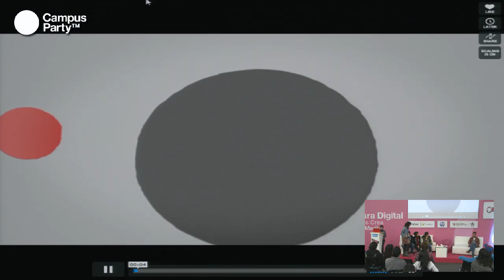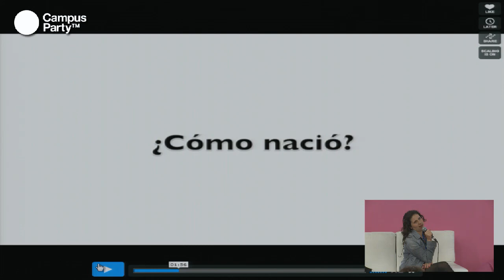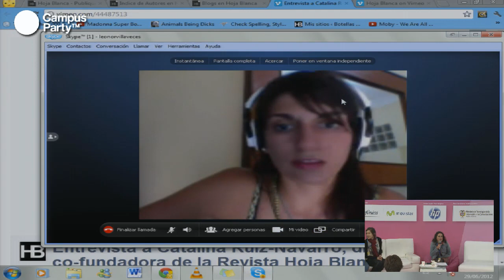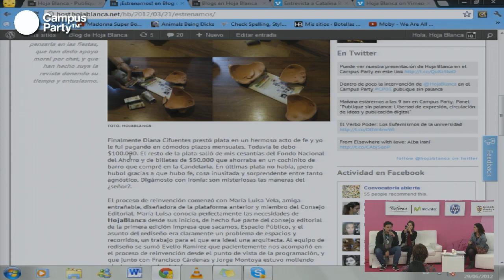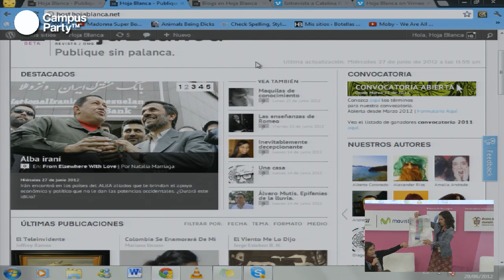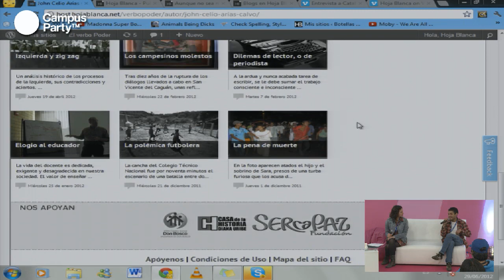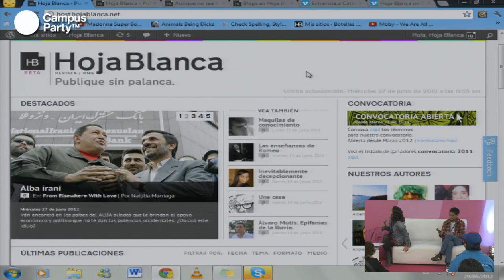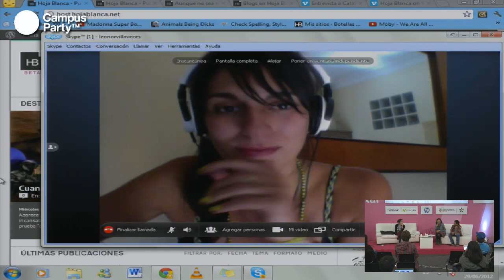CPCO5 - Publique sin palanca. Libertad de expresión, circulación de ideas